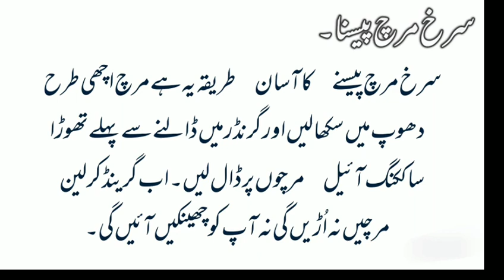Khansi ka gharelu ilag | Best treatment of cough | ہر قسم کی کھانسی کا آسان دیسی علاج by Dr Asim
Khansi ka aasan gharelu ilag | Best treatment  of cough | ہر قسم کی کھانسی کا آسان دیسی علاج by Dr Asim

Es video main hm ne khansi ke ilaj k kuch nuskhay batay hn jo ke bohat powerful aur asar dar hy

Jn se har kisam ki khansi ka ilaj aram se kea ja sakta hy.
This video is made for the treatment  of cough .In this  video am shearing some ayurveda and unani treatments of cough.